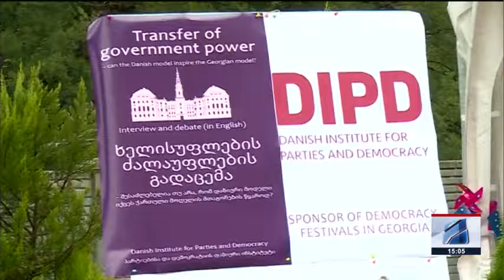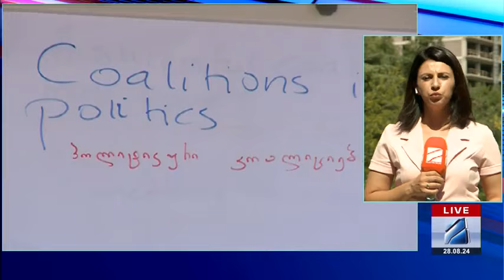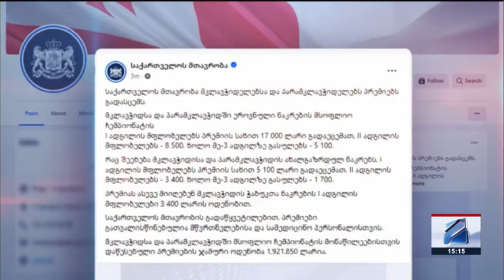კურიერი 15 საათზე-2024.08.28